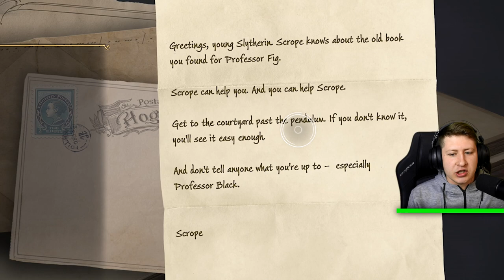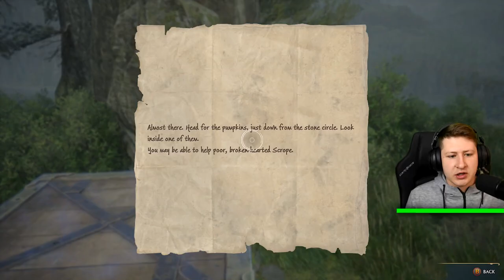Domácí skřítek mi dal úkol! [Hogwarts Legacy]